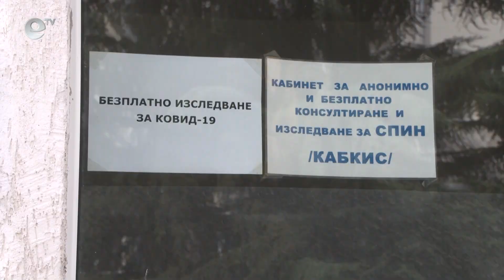Изледват безплатно за Хепатити B и C в Хасково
5-ма души са били регистрирани с хепатит В от началото на годината до сега в Хасковска област. Това показват данните на Регионалната здравна инспекция. От днес до 28 юли ще се извършват безплатни изследвания за болестта в  микробиологичната лаборатория до сградата на общината.